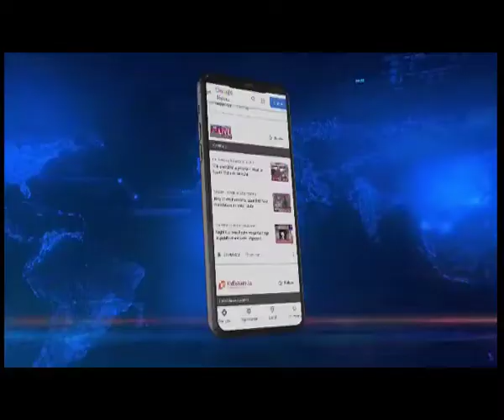Crackdown on Timber smugglers: 2 truckloads of Timber, 3 mobile seized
Northeastlive | A major firing took place between forest officials and timber smugglers in Goalpara's Lakhipur area. As per inputs, forest officials at the Tarangapur-Tulsibari range launched an operation against timber smugglers when a group of 7 to 8 miscreants tried to attack forest officials with machetes.